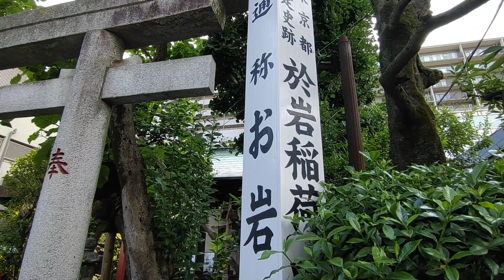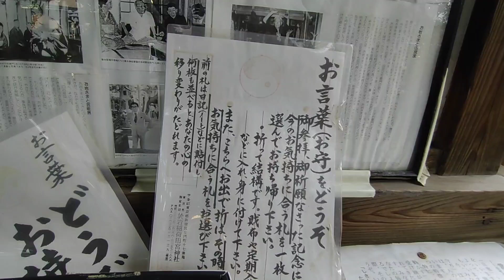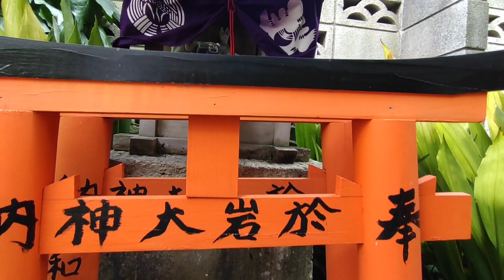四谷左門町(よつやさもんちょう) お岩さま 2023年8月4日撮影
新宿区左門町にある於岩稲荷田宮神社の映像です。
芝居や映画で昔から有名な方ですが、実在された人物です。
実際のお岩さんは養子に入った伊右衛門さんといっしょに田宮家を再興され仲睦まじく一生を幸せに暮らしています。

楽曲　物語の幕を
作者　のる さん